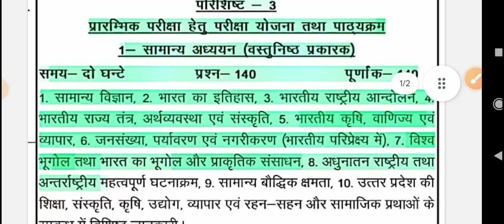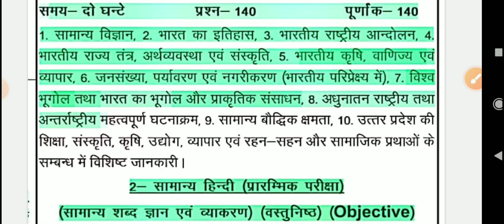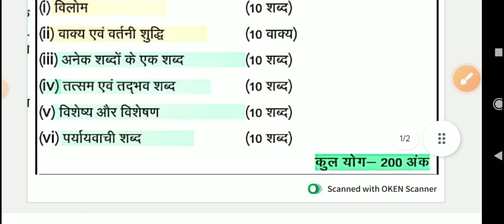Uppsc syllabus हिंदी aur samanya gyan general knowledge exam 2024 se pahle jarur dekhe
यहा जुड़े और जरूरी सूचना pdf के साथ अपने सवाल जवाब भी करे